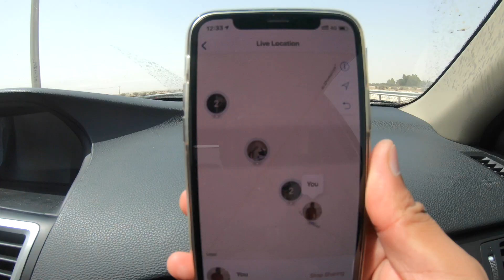A Trip to Azwair Family Resort | അസ്‌വൈർ ഫാമിലി റിസോർട്ടിലേക്കു ഒരു യാത്ര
Location: Azwair Family Resort Tourism

A farm is what it can be called rather than calling a resort. Definitely not a modern resort. Good place for a group outing. We were a group of 20+ members and enjoyed the whole day. Apt for sports activities and swimming. Entrance fee is 20 QAR.